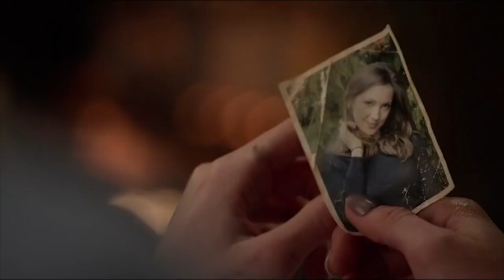The Death of The Black Canary // Starley call on me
The last two episodes which show the final moments of Laural Lance aka The Black Canary.